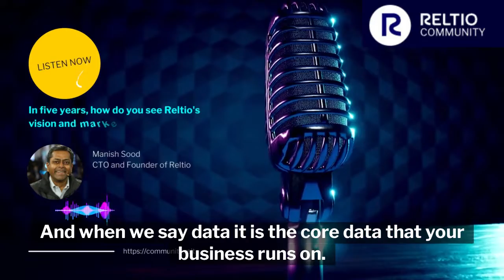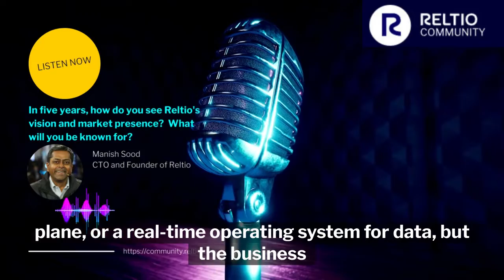How Manish Sood, Founder and CTO of Reltio, sees Reltio's Vision and Market Presence in Five Years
In this quick hit video, Manish Sood, Founder and CTO of Reltio, was asked a questions from on of the Reltio Community members about how he see's Retio in five years. The questions was:

In five years, how do you see Reltio's vision and market presence? What will you be known for?